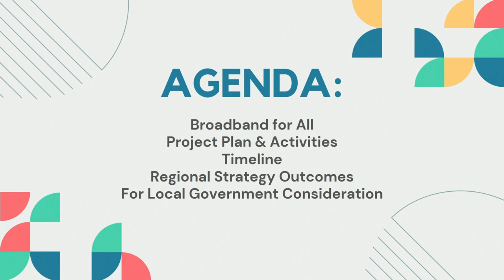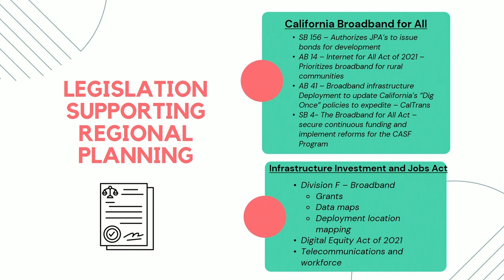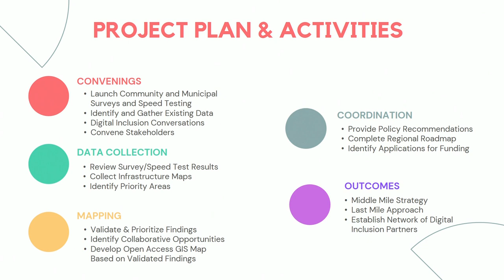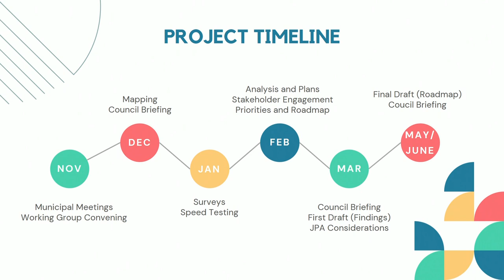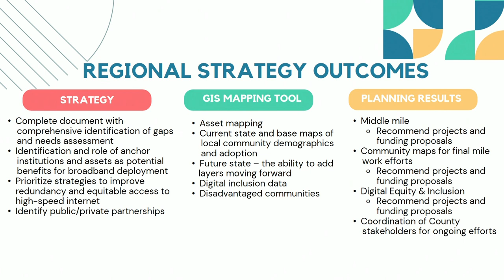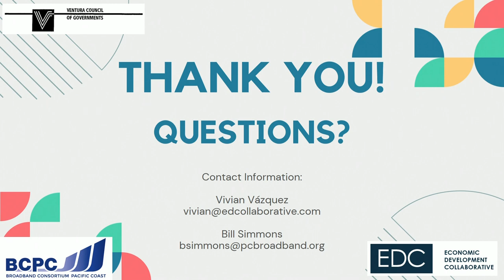April 9, 2024 Ojai City Council Regular Meeting